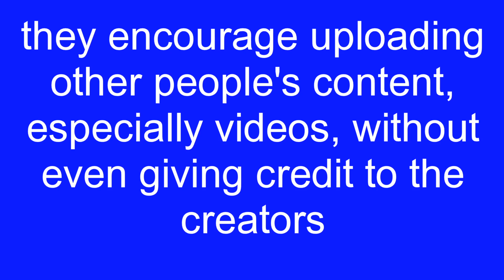7 Reasons Why Facebook Sucks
Here are seven reasons why Facebook and Mark Zuckerberg are awful and why Facebook is probably the most overrated and worst website of all time.